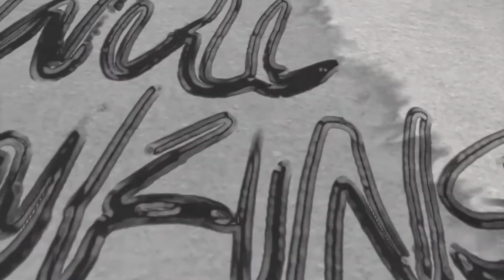5 Ways to Keep Your Love For Photography Alive, because It Doesn't Love You Back!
So you think you love photography? Well, I've got news for you, it doesn't love you back and it never will. In this video, I give you FIVE tips on how you can keep the love you have for it alive.

TIMESTAMPS:

4:25 Tip 5 Walk Away
5:12 Tip 4 Find A Mentor
6:21 Tip 3 Study Life
8:07 Tip 2 Creative Projects
9:34 Tip 1 Never Give Up